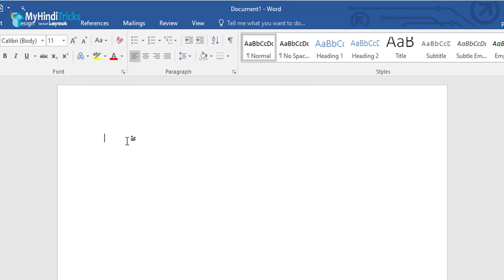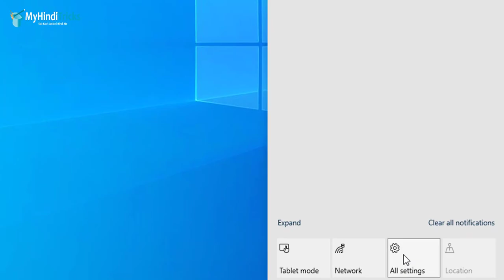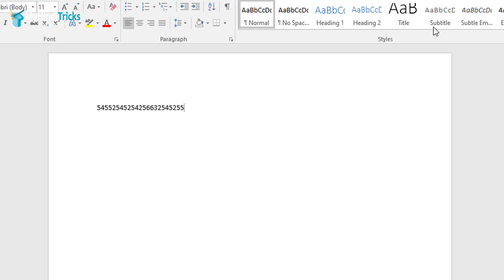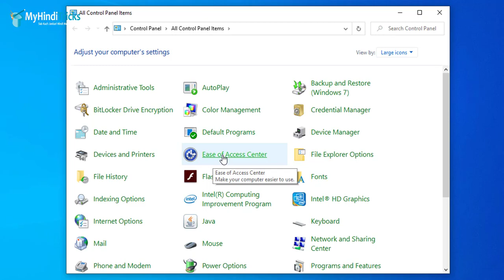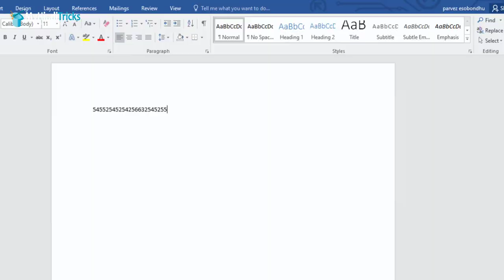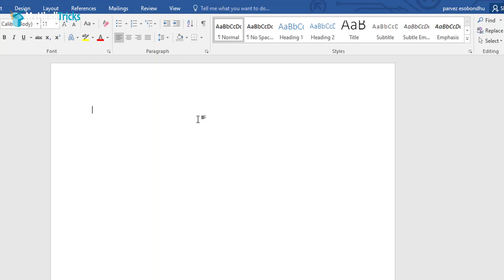PC कीबोर्ड के Number Key कम नहीं कर रहा ठीक कैसे करे? Keyboard Number keys not Working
Keyboard Number keys not Working thik kaise kare? yadi apke windows 10 laptop ya desktop computer ke keyboard ke number key kam nahi kar raha to aap ajke is video ko follow karke us problem ko fix kar sakte ho.

To is kam ke liye apko kya karna hoga wo sab is video me step by step bataya gaya hai aap video ko last tak dekhe.